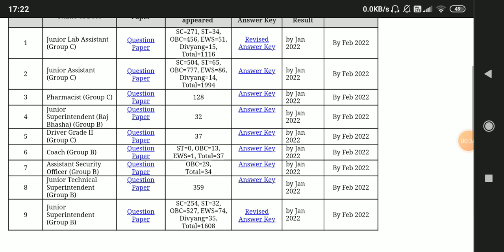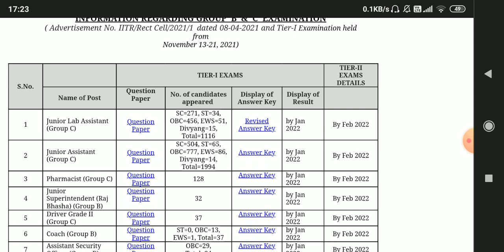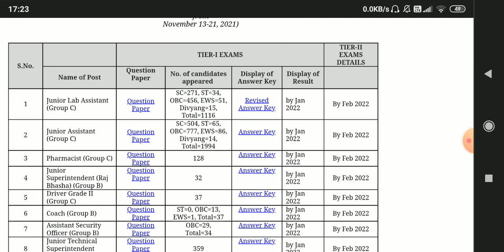IIT Roorkee Non - Teaching Recruitment | Result Update